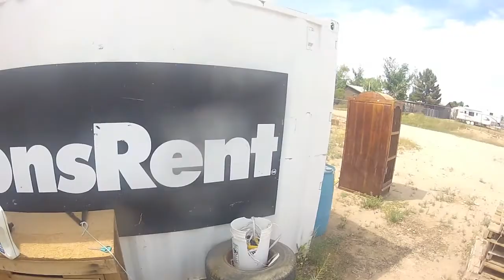Arizona airsoft TDM pistol spray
this is a raw game play video only allttile bit of editing